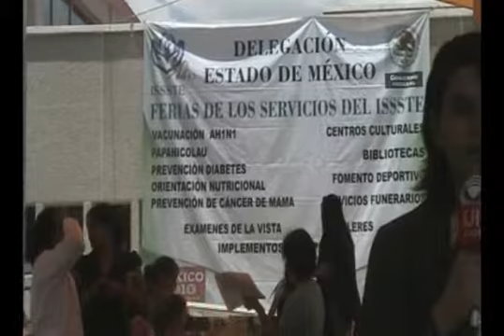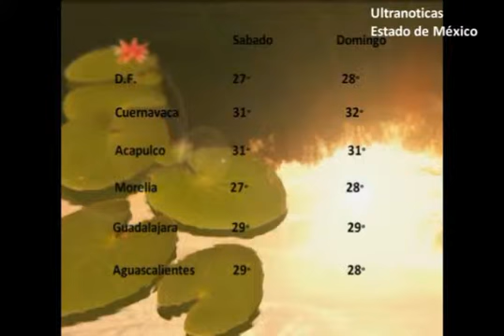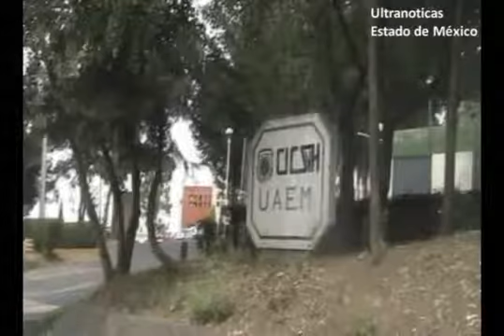Resumen de Noticias 16 de abril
EDOMEX. Resumen informativo